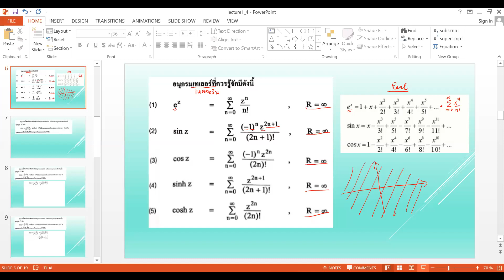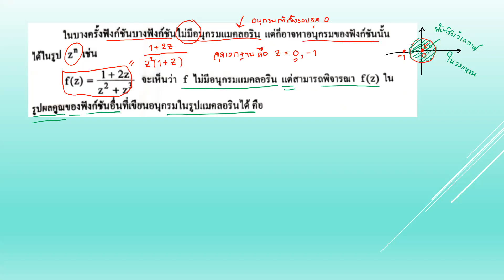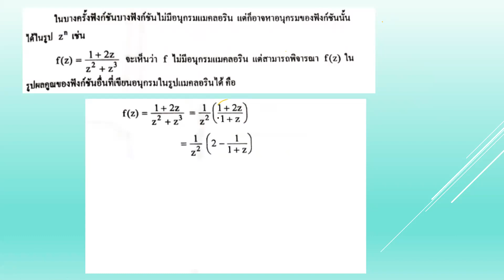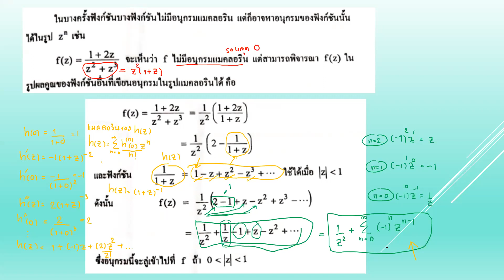MTH343 28_4_63 No2